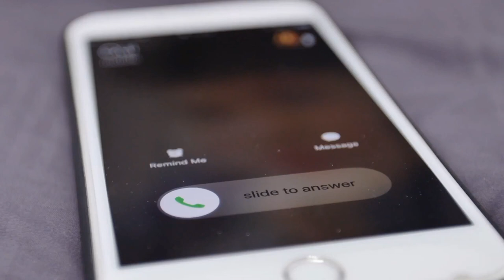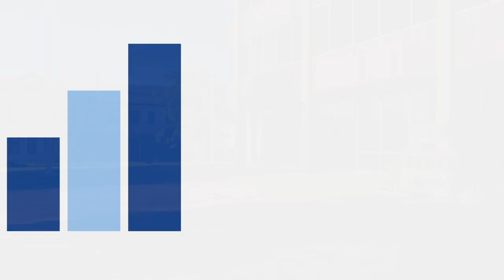Attorney General Todd Rokita on lawsuit against alleged robocalling scammers